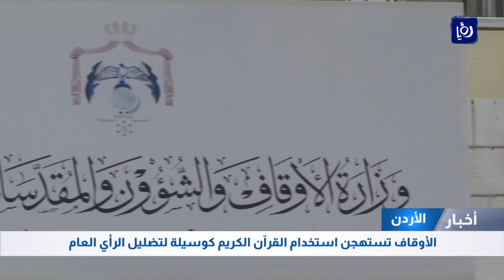الأوقاف تستهجن استخدام القرآن الكريم كوسيلة لتضليل الرأي العام